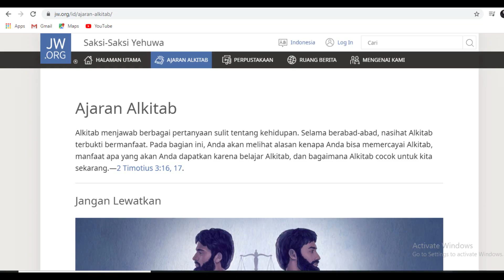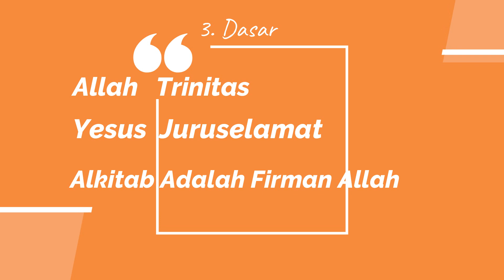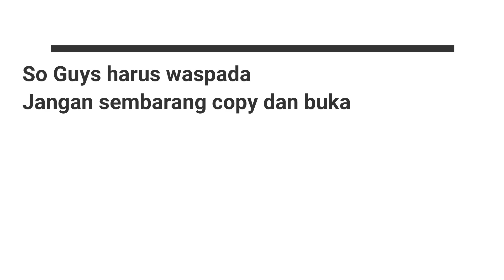Menganalisa Situs JW.org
sekali lagi menunjukan situs yang sering dipakai juga oleh orang percaya sebagai bahan dan bacaan bahkan refrensi tugas teologia. maka harus berhati-hati dan meneliti lebih sungguh pada saat mencari dimesin pencaharian sehingga tidak salah dan mendapat website yang salah bahkan sesat serta tidak sesuai dengan kebenaran Alkitab.

oleh karena itu tanyalah kepada Bapak/ibu/kakak rohani kita untuk memverifikasi pengajaran, khususnya website ini